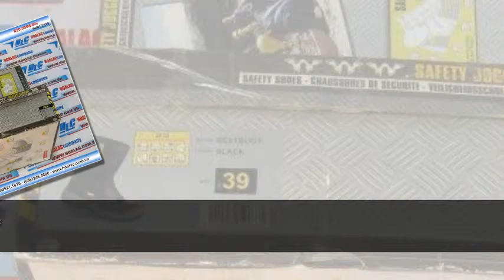Ủng Bestboot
Liên hệ: Công ty TNHH SX XD TM DV Hòa Lạc Tel: - 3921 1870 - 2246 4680 Ủng Jogger Bestboot size 39, Ủng Jogger Bestboot , Ủng bảo hộ Jogger hàng nhập khẩu, Ủng Jogger Bestboot size 39 , Ủng Jogger , Ủng bảo hộ Jogger - Bestboot, Ủng Jogger Bestboot , Ủng nhập khẩu Jogger Bestboot, Ủng nhập khẩu Jogger - Bestboot, Ủng nhập khẩu Bỉ , Ủng nhập khẩu Jogger, Ủng Bỉ , Ủng bảo hộ Jogger Bỉ, Ủng BHLĐ Jogger - Bestboot , Ủng BHLĐ Jogger - Bestboot size 39 , Jogger Bestboot, Ủng BHLĐ Jogger Bestboot, Ủng BHLĐ Jogger , Ủng bảo hộ Jogger Bestboot, Ủng bảo hộ Jogger , Ủng bảo hộ nhập khẩu Jogger, Ủng bảo hộ lao động Jogger Bestboot S3, Ủng bảo hộ lao động, Ủng bảo hộ , Giày Bestboot, Ủng Bestboot, Ủng Jogger - Bestboot, Ủng bảo hộ lao động Jogger - Bestboot size 39